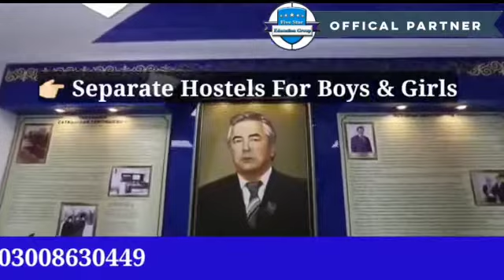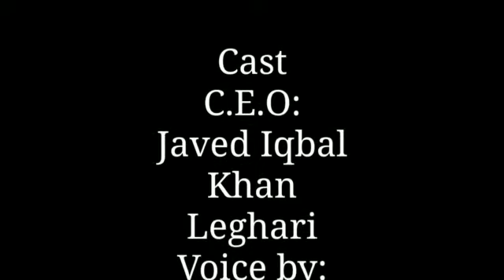August 8, 2020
Javed Iqbal Khan leghari